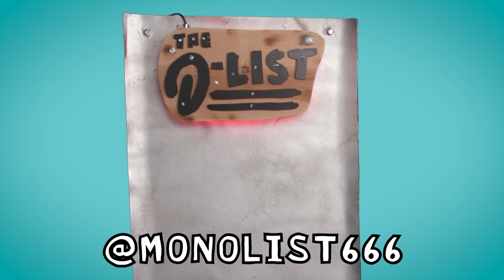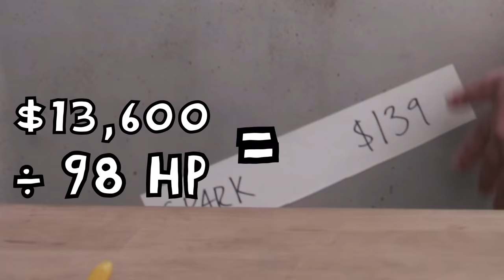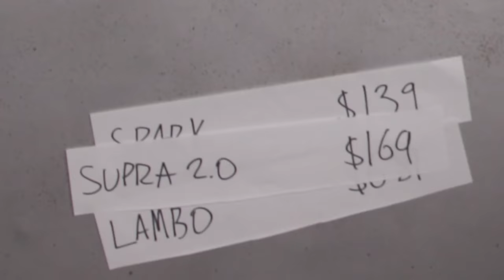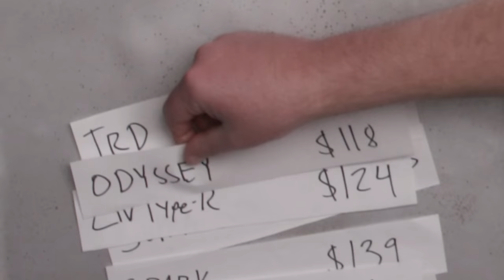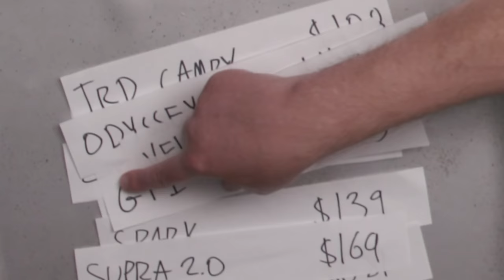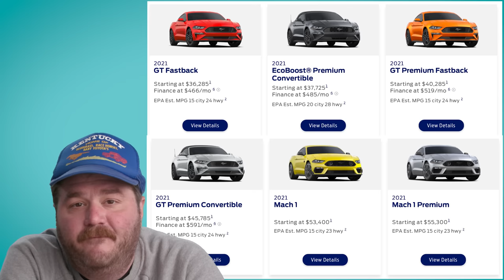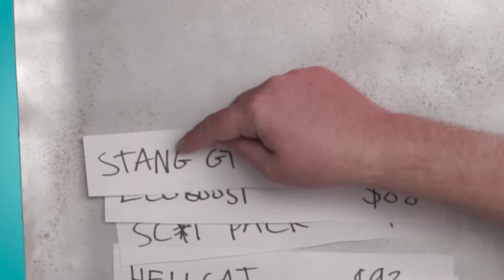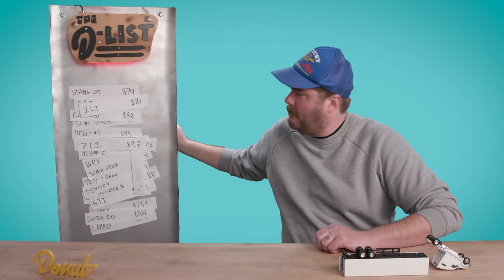Cars with the Most Horsepower Per Dollar in 2022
Which new car is the best value when it comes to powa? Today we find out. This is the D-List!